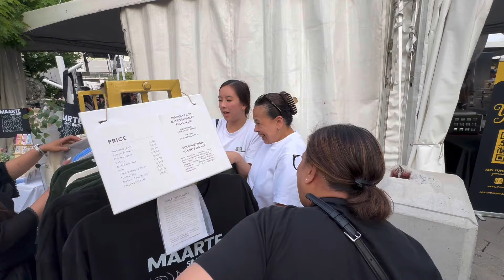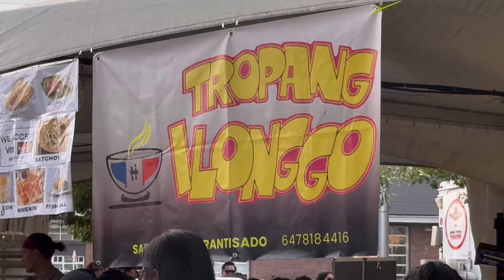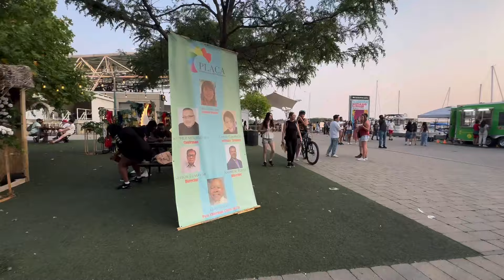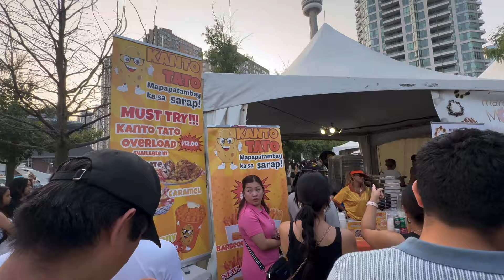Filipino street festival July 27 2024 Toronto Canada